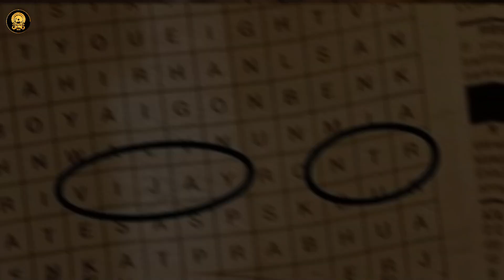Puzzle - Official Teaser | Thalapathy Vijay | Nayanthara | Yuvan Shankar Raja | Venkat Prabhu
T H A L A P A T H Y  3 6 0 *